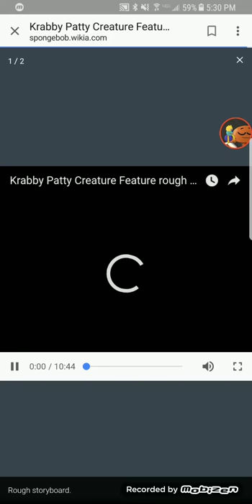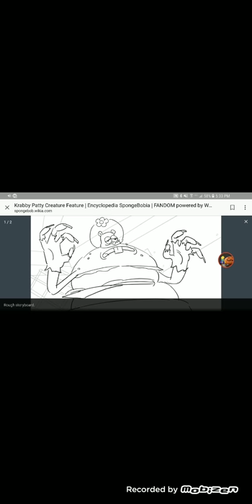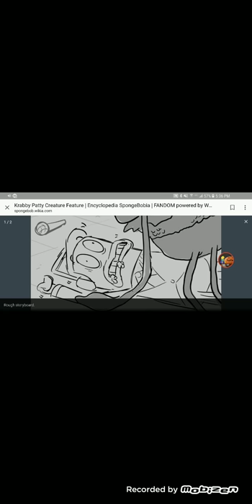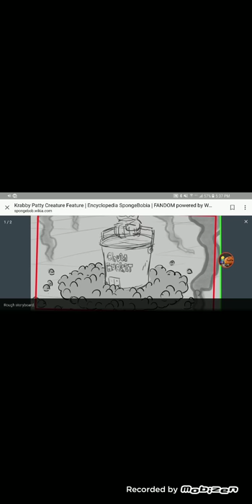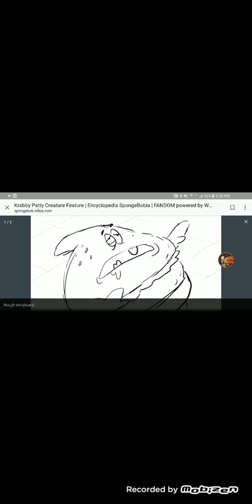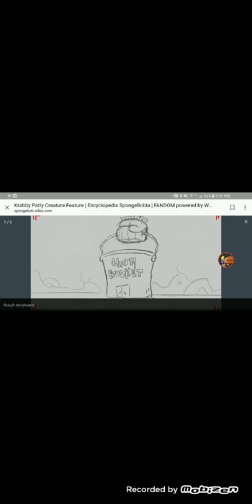Story board for ktabby patty creature feature